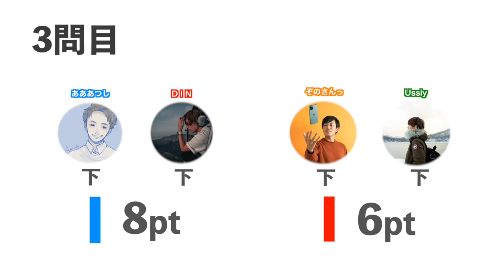【本当に見分けれる？】iPhone13Pro × Galaxy S22 ultra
今回はiPhone13Pro と Galaxy S22 ultraを使ってみんなで利きスマホをしました♫
みんなは分かったかな？笑

今回コラボしてくれた3人のInstagramです！

【iPhone - 機材】iPhone 13 pro

◆Voicy (SNSを仕事にしていくチャンネル) ※毎日更新

【Team menber】
★にしじゅん